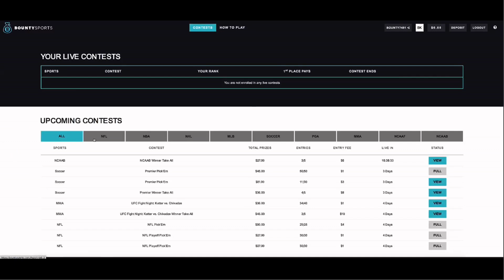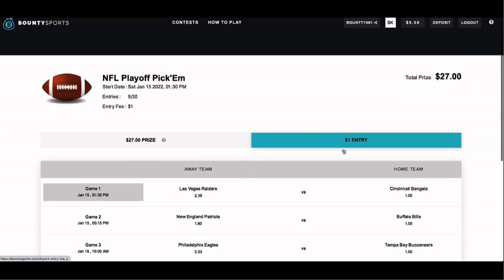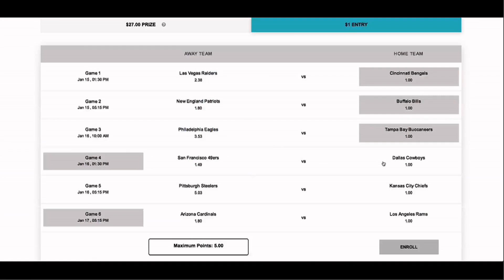Ric Flair gives us HIS NFL PICKS for the Super Wild Card Weekend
This is a video about ep 9 Ric Flair gives us HIS NFL PICKS for the Super Wild Card Weekend

00:00 ep 9 Ric Flair gives us HIS NFL PICKS for the Super Wild Card Weekend
00:00 BountySports.com
01:10 Las Vegas Raiders vs Cinncinati Bengals
01:39 New England Patriots ve Buffalo Bills
02:19 Philadelphia Eagles vs Tampa Bay Buccaneers
02:42 San Francisco 49ers vs Dallas Cowboys
03:26 Arizona Cardinals vs Los Angeles Rams
04:05 Pittsburgh Steelers vs Kansas City Chiefs